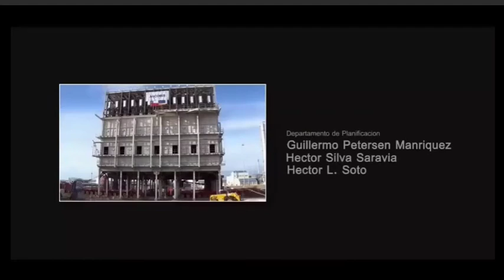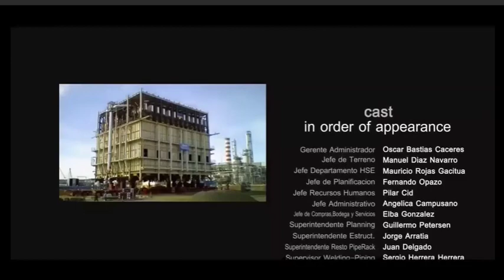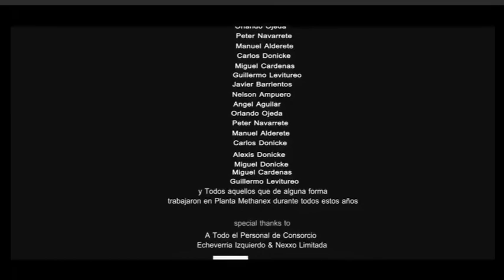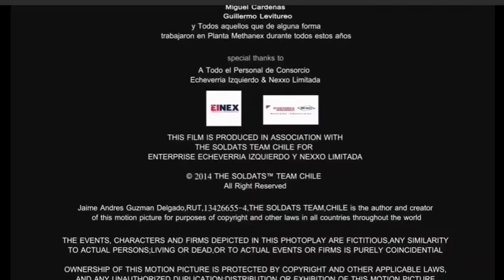FELICIDADES ECHEVERRIA IZQUIERDO & NEXXO - 13.108 REPRODUCCIONES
FELICIDADES ECHEVERRIA IZQUIERDO & NEXXO -
13.108 REPRODUCCIONES

Atte Jaime Guzmán Delgado El BIM Manager Chile y Trabajadores Consorcio EINEX